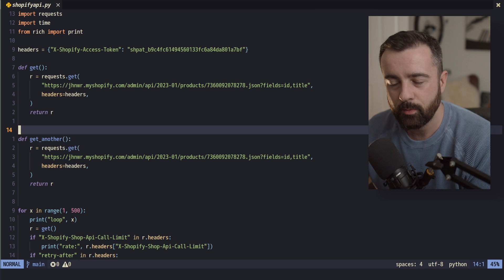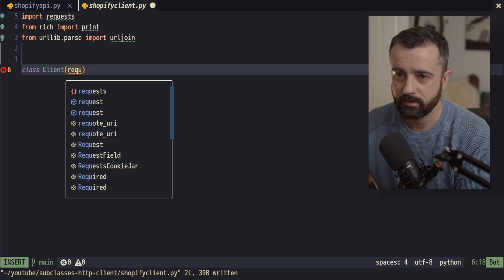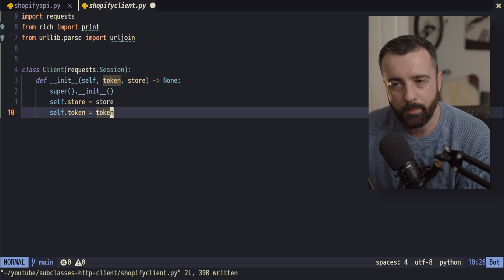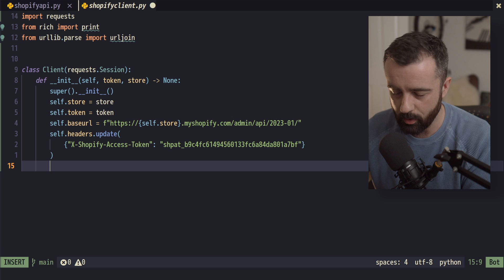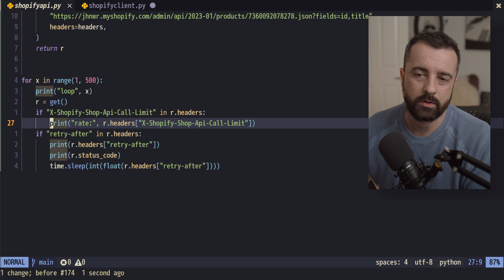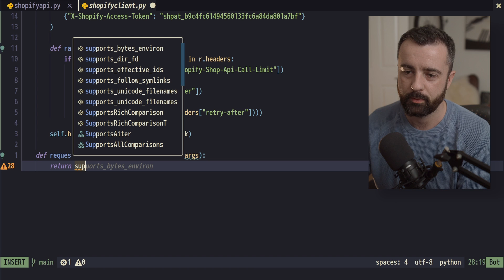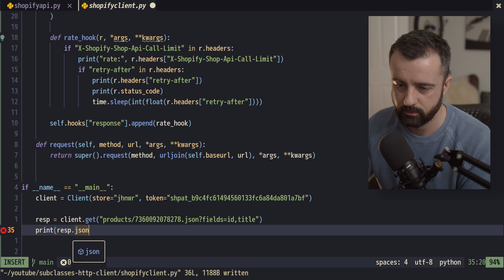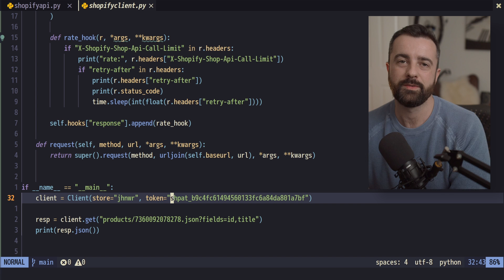You Should Make Your OWN HTTP Clients for APIs (Shopify x Python)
in this video I look at using inheritance and subclasses with python to create a simple API client class to make requesting data from the shopify API easier. There is a Python SDK for Shopify but I wanted to make my own simpler client I can reuse to grab data from stores. Using "super()" we can inherit from the requests.Session class and add in the few bits we need, to manage the rate limiting and sending the token for each request.

# Gear I use